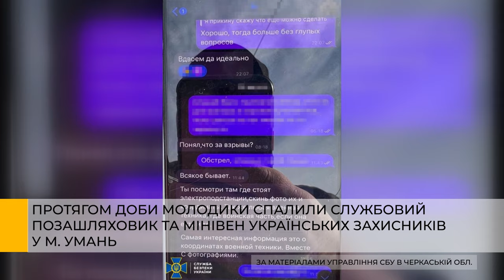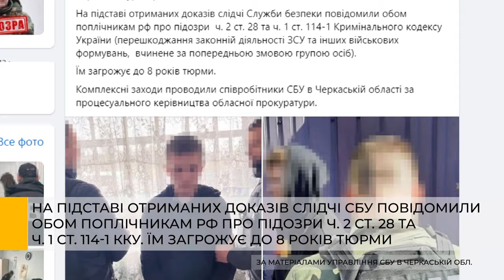СБУ викрила ворожих поплічників, які підпалювали військові авто на Черкащині